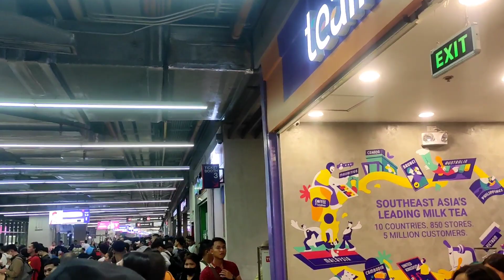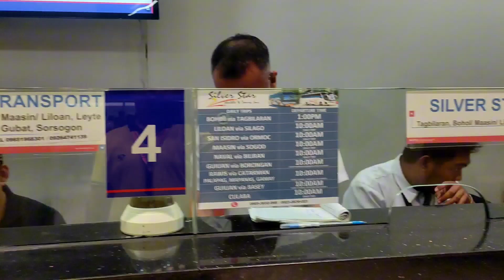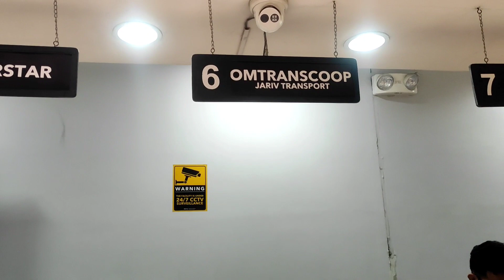PITXTERMINAL PARANAQUE BYAHING VISAYA MINDORO OCC./ORIENTAL/ILOILO BICOL SAMAR LEYTE BOHOL/12-22-23.